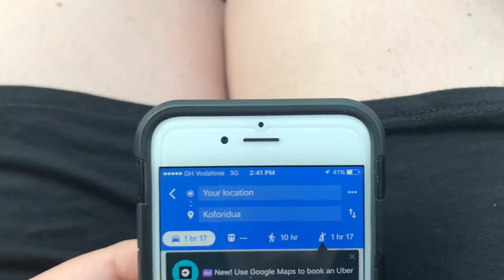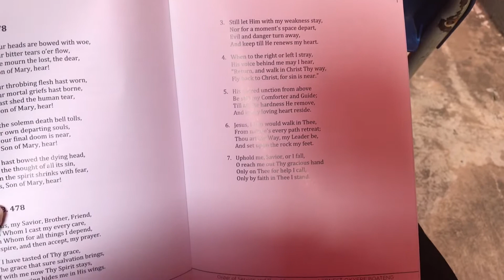Ghana Vlog #4 | A Weekend in KOFORIDUA ft. Ghanaian Drumming!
In this vlog we take a road trip to Koforidua for a family member's funeral.
I see a cute kitty, hold an even cuter baby and see a beautiful sunset!
I also watch some really awesome Ghanaian drumming and dancing!

Hi I'm Kelsey, a Canadian girl living abroad in Accra, Ghana. Please leave me comments of things I should do in Ghana, and different places I should go to eat. Xx